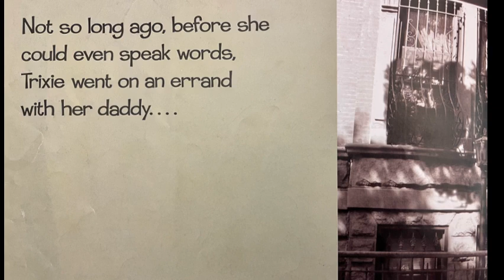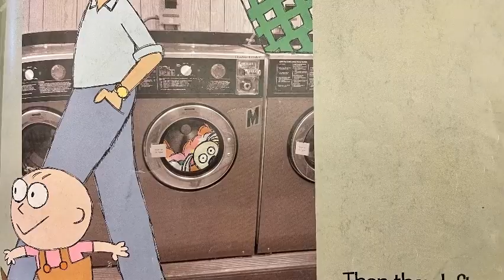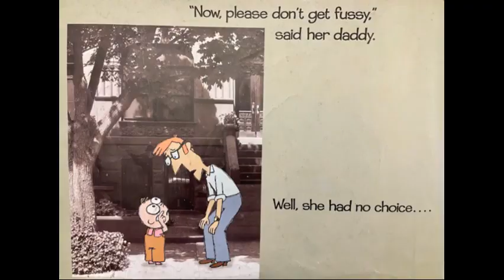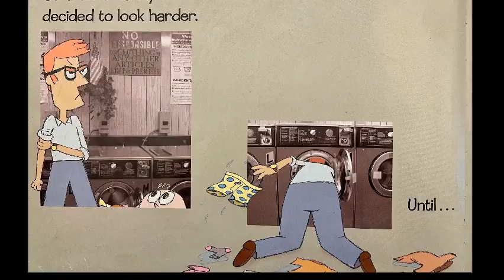Knuffle Bunny by Mo Willems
Delightful read aloud, this hilarious book shows the emotions of all involved and are captured perfectly in this cautionary tale.